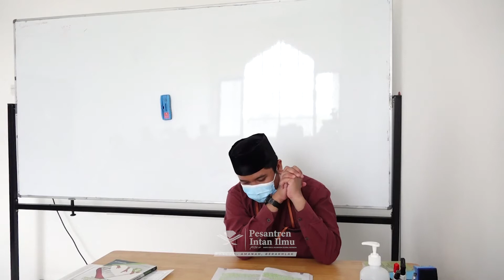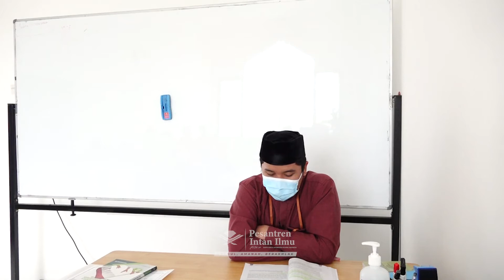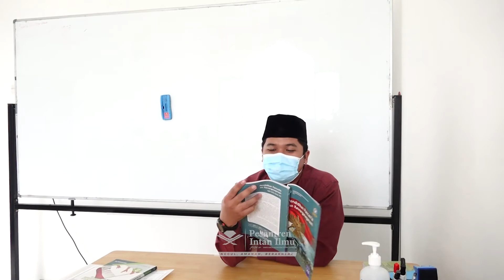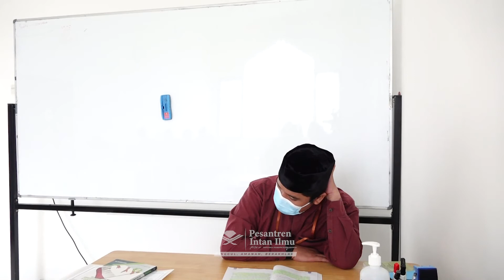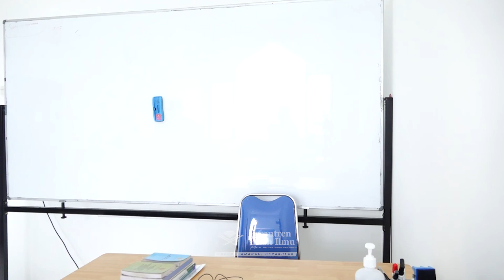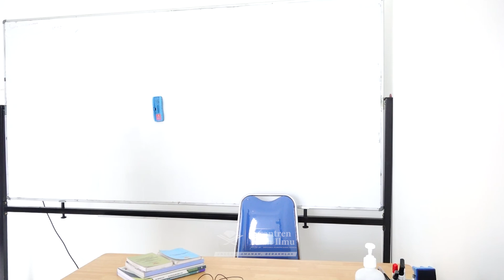KBM ONLINE TAHAP 2 - PERTEMUAN KE 06 - KELAS 8A - PAK ABDULLAH - PPKN